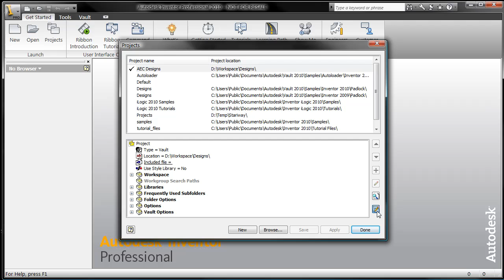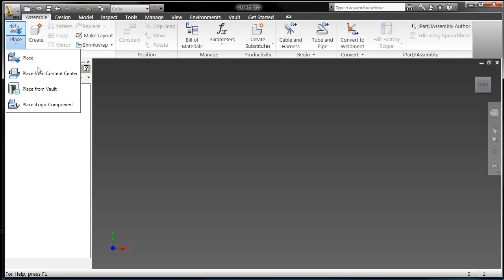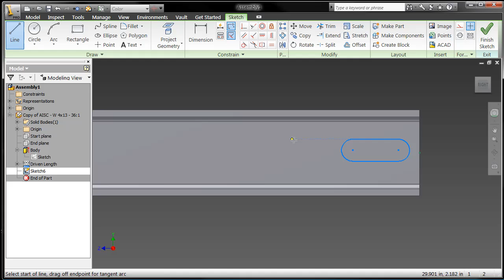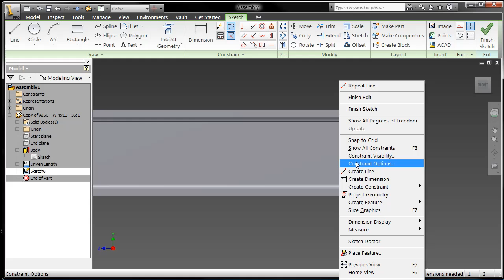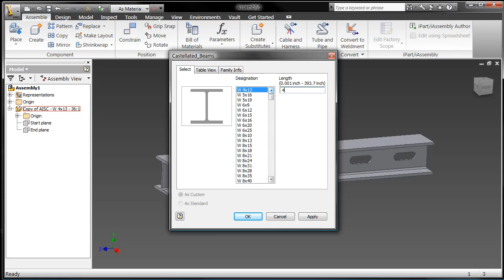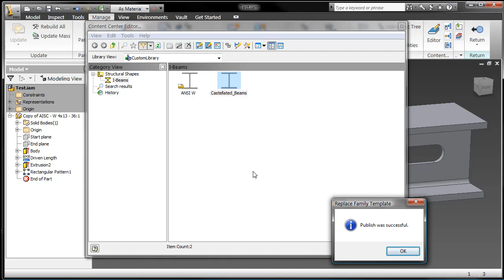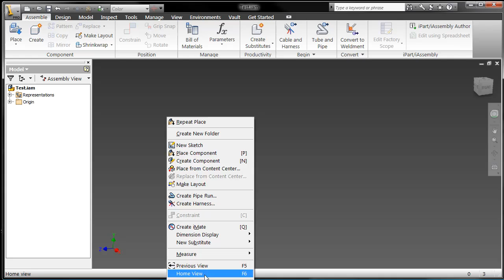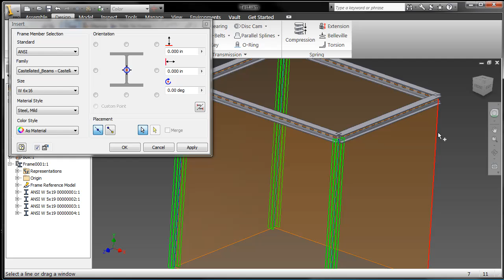Create Custom Content for Autodesk Inventor Frame Generator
No strange impressions in this episode, just Rob running the customer request line. Here Rob shows step by step how to create a custom library, publish it to the Content Center, and utilize the new content in Frame Generator. A couple of bonus tips along the way, with of course a few laughs here and there. Rob again entertains while informing in this very useful tip. If you have a request or a suggestion for Rob, submit it on his channel